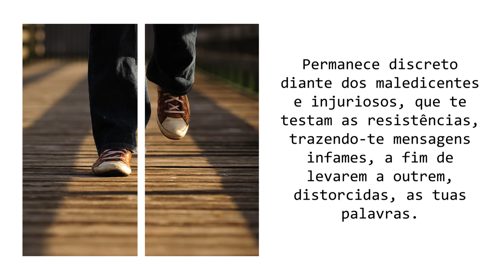Opiniões Malsãs - Projeto Vida Feliz l 20.10.2021